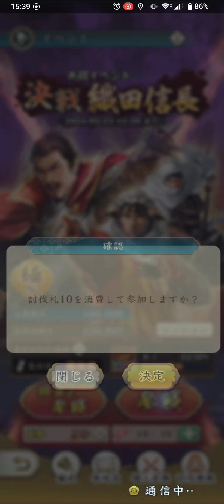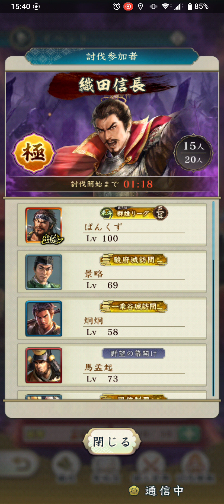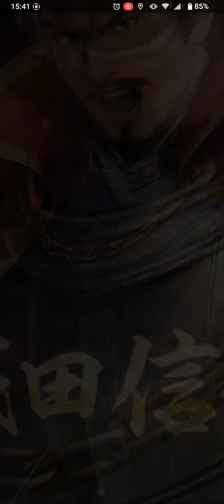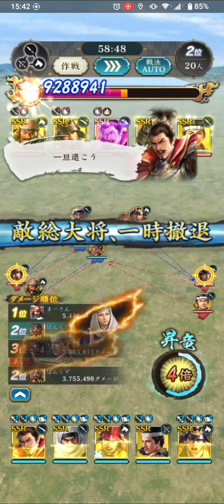【信長の野望出陣】共闘 織田信長極 編成参考例（本願寺顕如無し）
久々の動画うp、今回は共闘織田信長（極）です。体調崩してたのでブログも動画も全然更新できていませんでした、申し訳ありません。

　貰えるポイントに調整が入って稼ぎやすくなったので無理して個人目標を狙う必要はないと思います（無理して順位を落としたら本末転倒）。今回使った構成はダメージを稼ぎつつ個人目標を無理なく達成できるように組んでみました。兵種統一は捨ててます。

　基本は近接兵種×3、遠距離兵種×2がオススメ。近接をこれ以上増やすとぶつかる可能性が高く、効率が悪いです。報酬の下間頼廉は今回の共闘でとりあえず入れといて問題無いぐらい強いので無凸から採用が○。3凸で回復も追加されるのでより継戦能力が高まります。

　何か質問等ありましたらコメントいただけるとありがたいです。